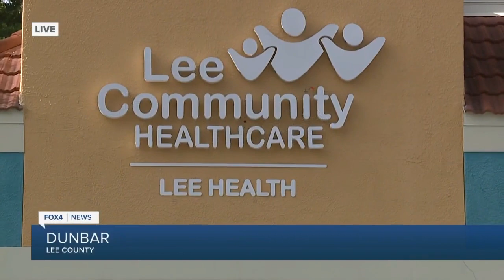Grand opening of Lee Community Healthcare Office in Dunbar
The new Lee Health Clinic is set to reopen in Dunbar on Tuesday. Leaders with Lee Health say the new facility will help to better serve the community.